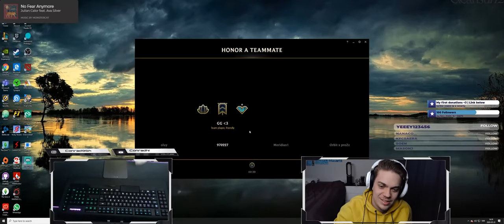Climbing as Support Episode 2 | Wheelchair Gamer | Disabled hands | League of Legends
My second episode of climbing as a support in League of Legends. I'm a 24 y/o guy from Sweden. 2012 I broke my neck in a parkour accident. Because of my injury I have no feeling or movement below the middle of my chest. In addition, my triceps and wrists are a lot weaker and my fingers don't work at all. Before my injury I was an elite swimmer training 10x a week. After my injury I started playing wheelchair rugby. I have been at two European championships and one world championship. 2020 we failed to qualify for the Tokyo Paralympics.

Stream schedule CEST

Tuesday: 14-19 League of Legends
Thursday: 14-19 League of Legends
Saturday: 14-19 Variety stream